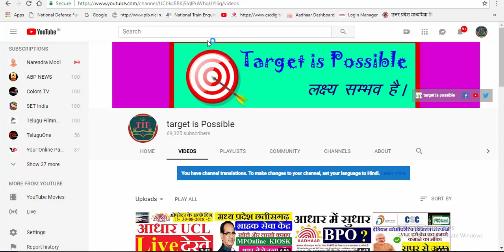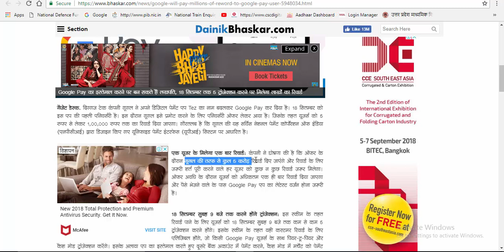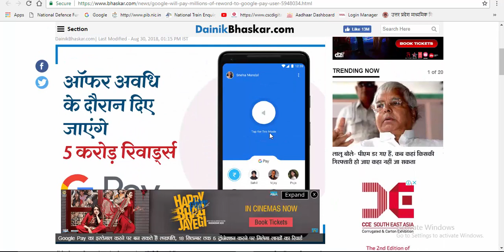Google Pay का इस्तेमाल करने पर बन सकते हैं लखपति, 18 सितम्बर तक 5 ट्रांजेक्शन ..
हमारे टेलीग्राम ग्रुप से जुड़े
Google Pay का इस्तेमाल करने पर बन सकते हैं लखपति, 18 सितम्बर तक 5 ट्रांजेक्शन करने पर मिलेगा लाखों का रिवार्ड